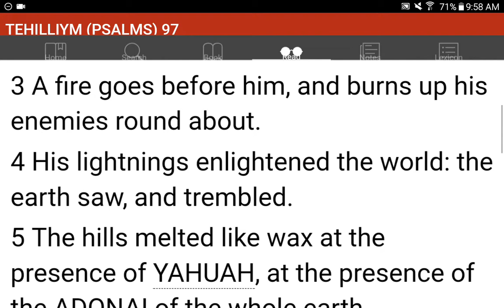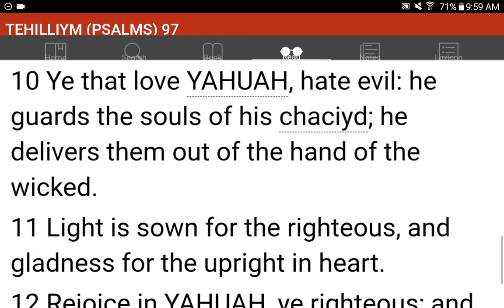💜h?™ "What's the MOST HELPFUL & SIMPLEST WAY that WORKS?"™ GIVE 1P/Month NOW! GCash